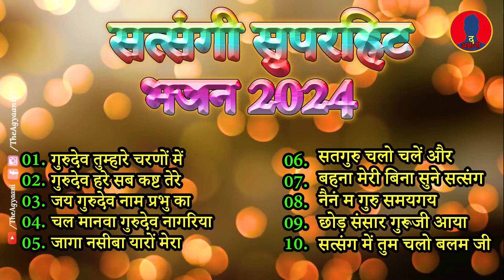नॉन स्टॉप सत्संगी भजन ❤️ गुरु महाराज के भजन 🙏| हिट भजन 2024 | Satsangi Bhajan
➤ मैं आपकी मदद कर सकता हूं, Mai Apki Madad Kar Sakta Hu
➤Happy Holi Wishes in Hindi 2022 - Prem Rawat Ji With Images

गुरु जी सबकी मनोकामनांए पूर्ण करें। 🙏
▪️▪️▪️▪️▪️▪️▪️▪️▪️▪️Lyrics✍️▪️▪️▪️▪️▪️▪️▪️▪️▪️▪️▪️▪️▪️▪️

You will find here  of the  Devotional music like: Guru Bhajans, Aarti's
दुनिया का सबसे प्यारा भजन | सत्संगी नॉनस्टॉप भजन 2023 | Satsangi Nonstop Bhajan 2023 |
नॉन स्टॉप सत्संगी भजन ❤️ गुरु महाराज के भजन 🙏नॉन स्टॉप सत्संगी भजन ❤️ गुरु महाराज के भजन 🙏नॉन स्टॉप सत्संगी भजन ❤️ गुरु महाराज के भजन 🙏नॉन स्टॉप सत्संगी भजन ❤️ गुरु महाराज के भजन 🙏
सत्संगी_नॉनस्टॉप_भजन_2023 गुरु महाराज के अच्छे अच्छे भजन गुरु महाराज के अच्छे अच्छे भजन गुरु महाराज के अच्छे अच्छे भजन